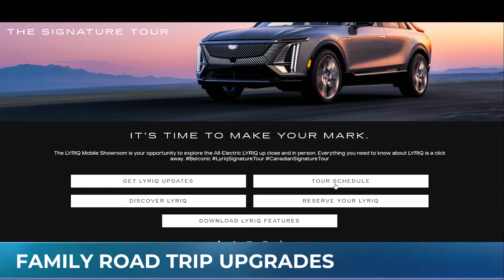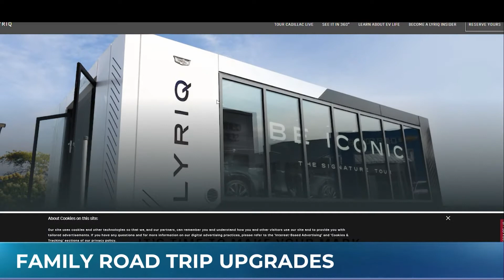Eco-friendly family road trip tips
It’s a beautiful time of year to check out fall colours by way of a family road trip. Designer and mom of two, Tamara Robbins Griffith shared tips on what to consider for family road trips as more and more people make the switch to more eco-friendly vehicles.